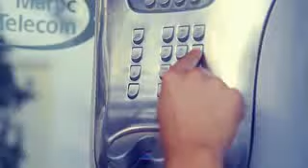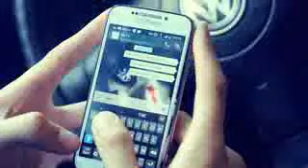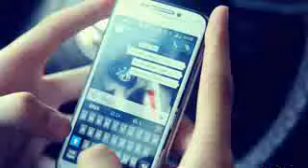Nidal Lbarak : 3acht Hyati